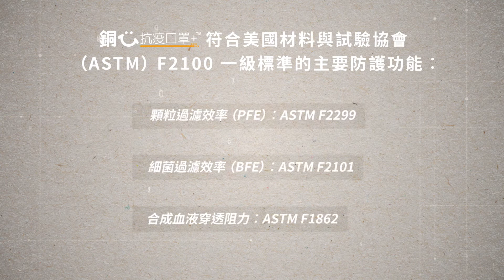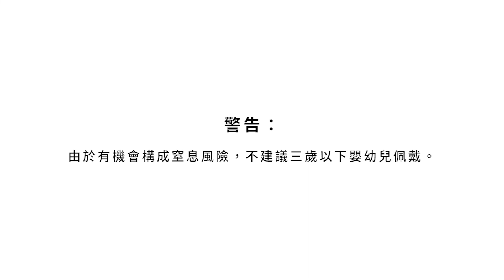得獎可重用口罩派給全港市民 (2020年5月)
香港特區政府將向全港750萬市民免費派發可重用口罩，幫助大家共抗新冠病毒。派發的「銅芯抗疫口罩」，由香港紡織及成衣研發中心發明，曾於2018年的日內瓦國際發明展覽會獲得金牌，可以清洗及重用達60次。